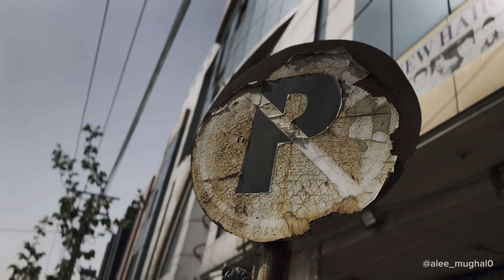Alhumdulillah recieved award from Daira’s(Fast university)CarShow 2024